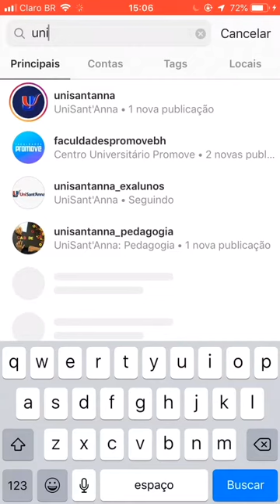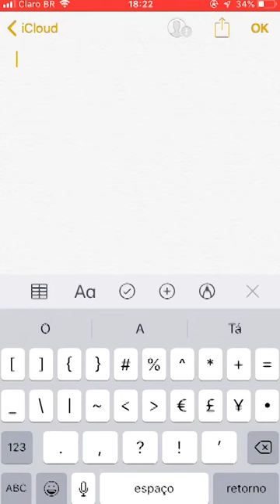JUNTOS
Como foi o seu semestre virtual? O nosso foi cheio de inovação e muita criatividade para desenvolver trabalhos a distância, mas com o mesmo entusiasmo e parceria entre alunos, professores e corpo administrativo.

Sabe como é fazer parte de um time que não para nunca? Nós sabemos!  Superamos um momento muito difícil apoiados uns nos outros, porque nós só sabemos fazer assim. E este vídeo mostra como trabalhamos conectados por aqui, trocando de lugar, praticando a empatia e apoiando todos os profissionais que ajudam a construir a nossa história. Mesmo longe. Estamos juntos!